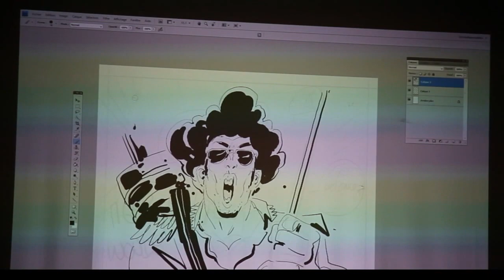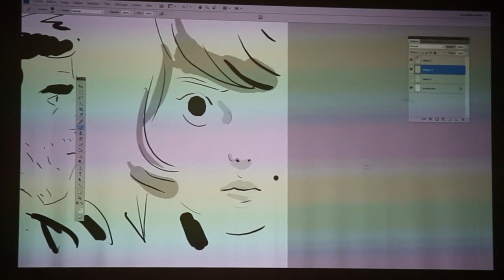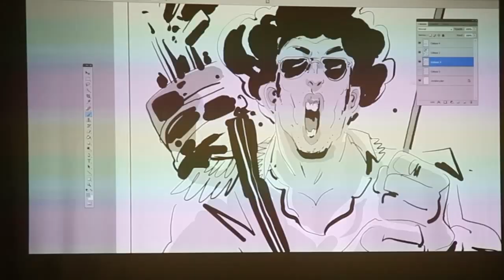Bastien Vives dessine Lastman au festival d'Angoulême 2014